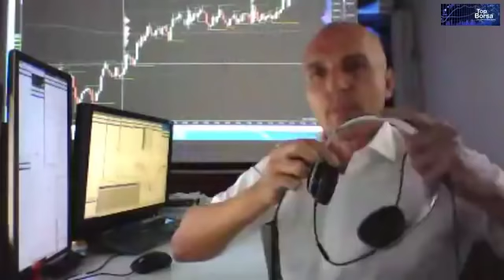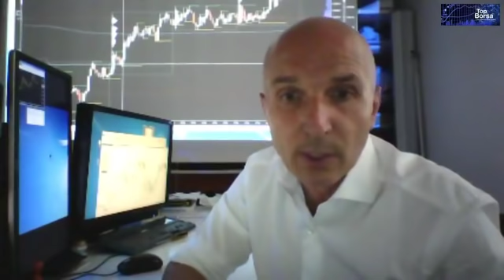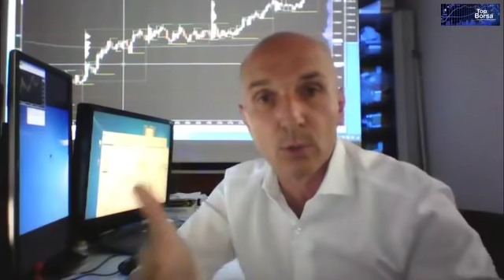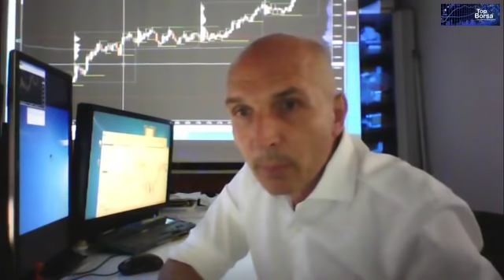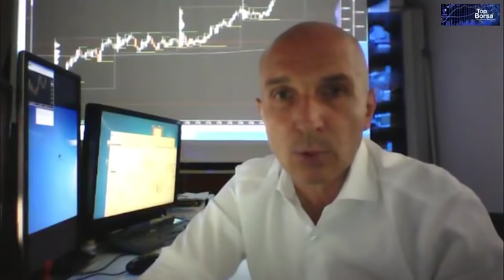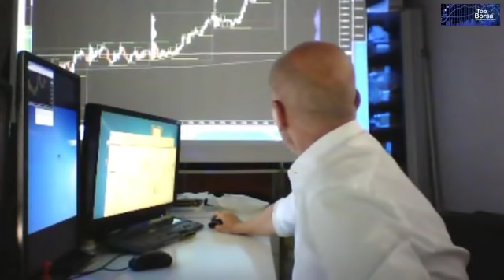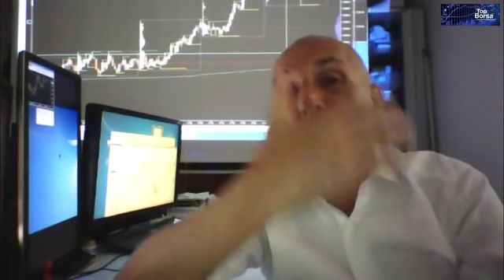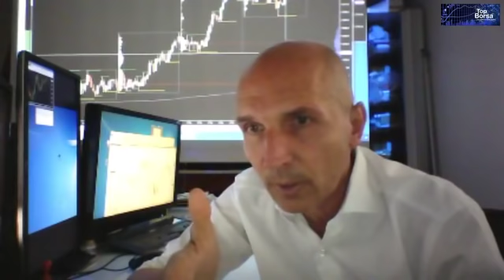Trading Online - Quali piattaforme usare, come fare del trading un lavoro.